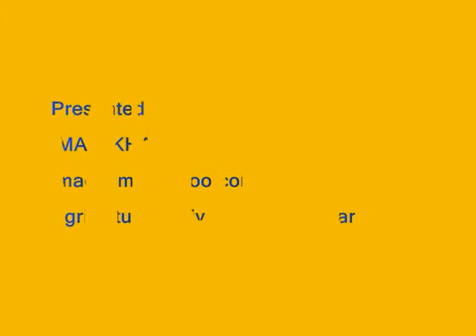RAHMAN BABA. Kalam. FLV